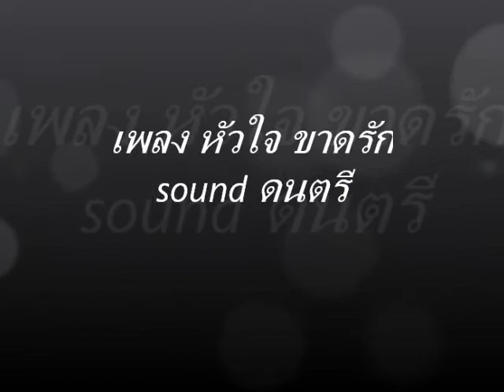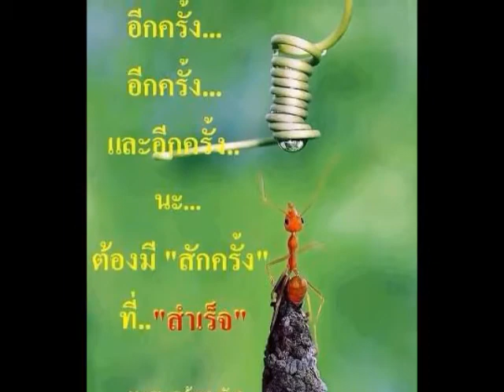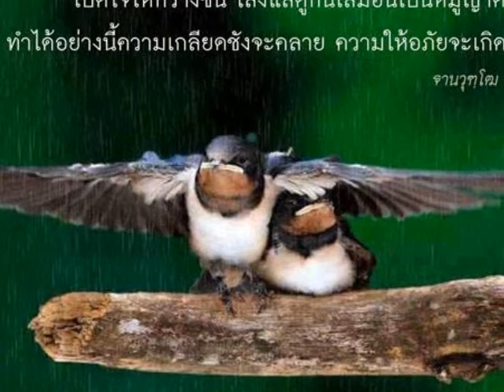เพลง หัวใจ ขาดรัก..(Sound ตนตรี.)ดนตรี/ เอ็กซ์ ศิวา../หนุ่ม นนทนันท์ .คำร้อง/ทำนอง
เพลง หัวใจ ขาดรัก .
ดนตรี เอ็กซ์ ศิวา .รับงานทำดนตรี../ห้องอัดเสียง/เขียนเนื้อเพลง/เขียนทำนอง..
ช่องทางการติดต่อ..089 6910940 หรือ @Face book เอ็กซ์ ศิวา. ศิลปินอิสระ
ฟังานเพลงทางยูทูป พิมพ์ เอ็กซ์ ศิวา..ขอคุณครับ